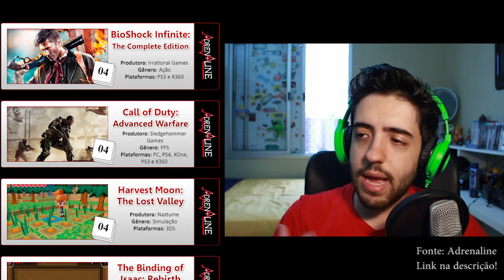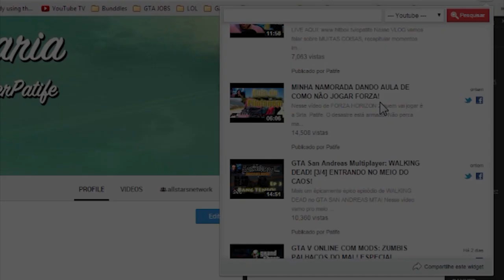GAMES NOVEMBRO, OS MELHORES GAMES PARA O MÊS DE NOVEMBRO - VAMOS CONFERIR?!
Games Novembro vamos conversar sobre os melhores jogos de novembro neste vídeo.
VAI SER FODÃO!

Skype: gamer.patife
Valeeu!